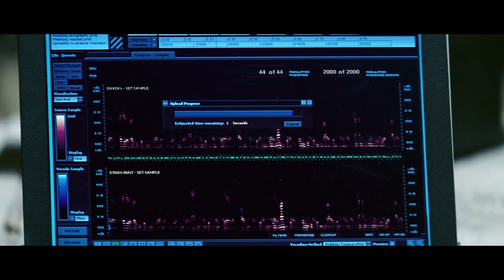MISSION: IMPOSSIBLE III Clip - "Seeing Double" (2006)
PLOT: IMF agent Ethan Hunt comes into conflict with a dangerous and sadistic arms dealer who threatens his life and his fiancée in response.

RELEASE DATE: May 5, 2006 (USA)
GENRE: Action, Adventure, Thriller
STARS: Tom Cruise, Philip Seymour Hoffman